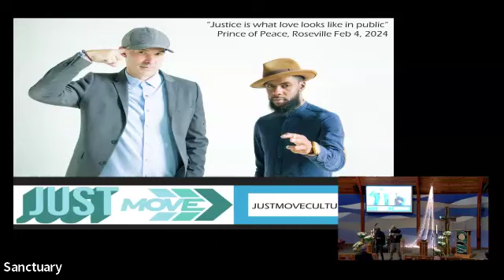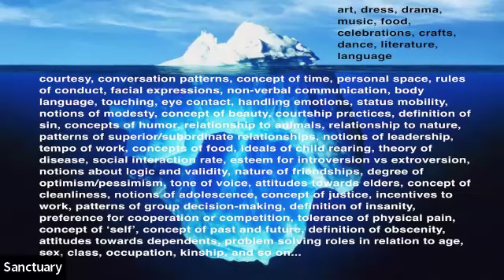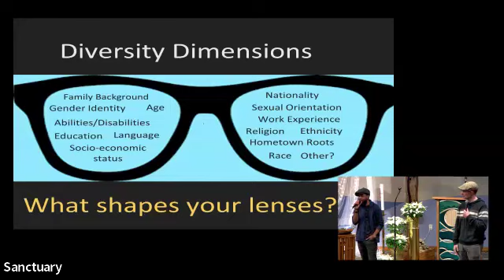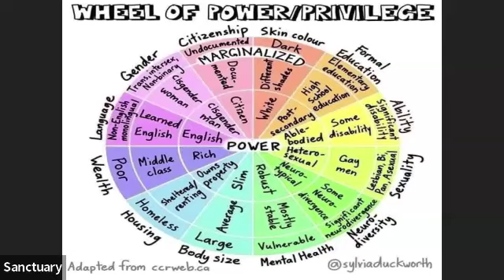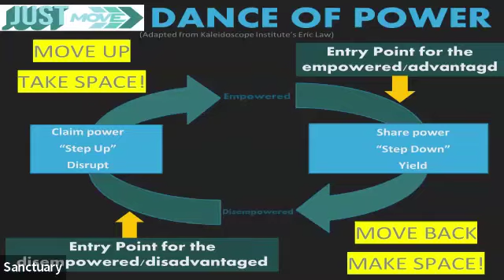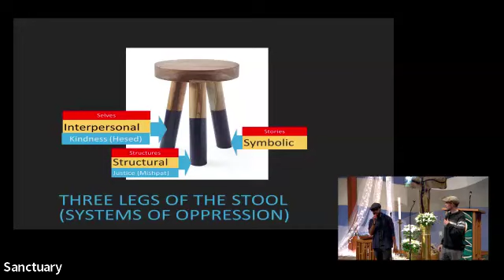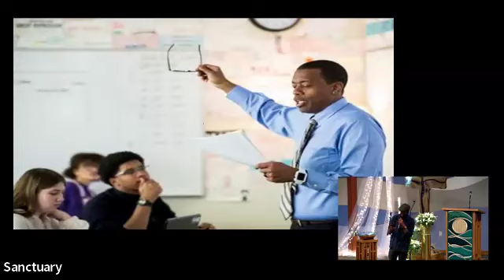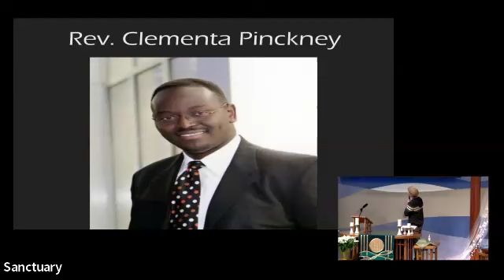2/4/24 Sunday Forum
Dave Scherer and Joe Davis center their time around Cornel West’s quote “Justice is what love looks like in public.”

This Forum is open to all ages and will be child and youth friendly.